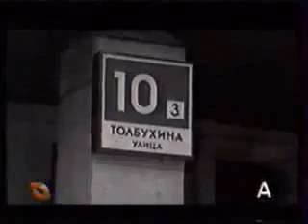«Программа А» (ТВЦ, 1999). Алексей Цветков о Егоре Летове